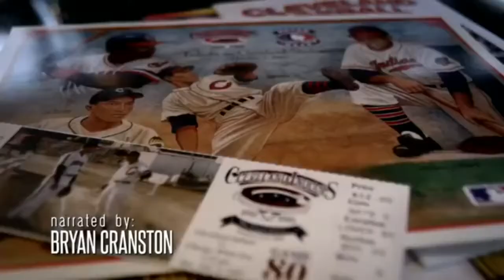CHC @ CLE - WS Gm7